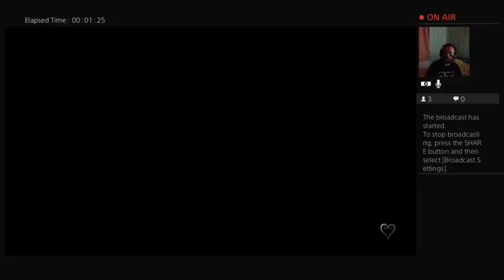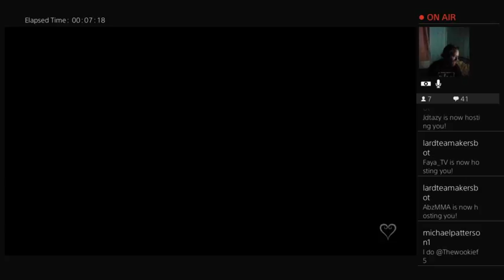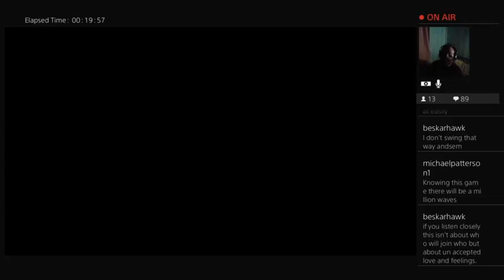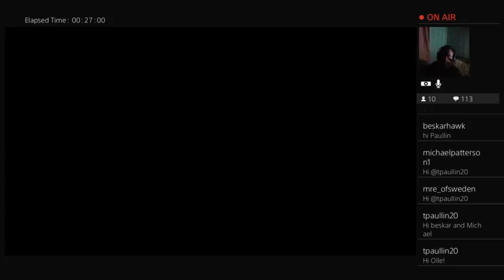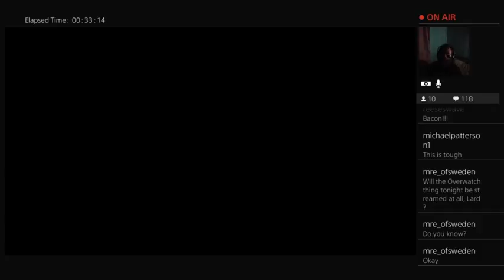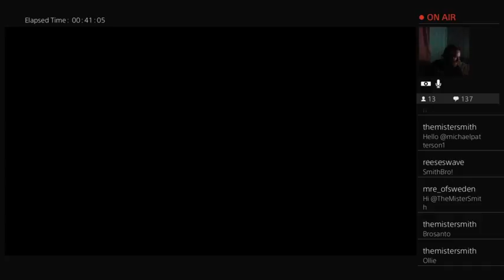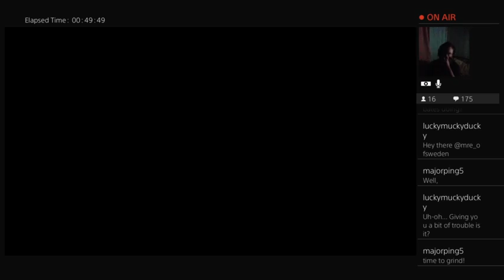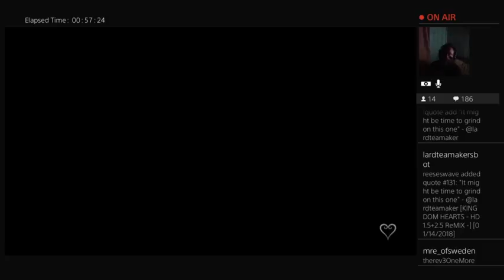Lards Sunday Service Ep98.5